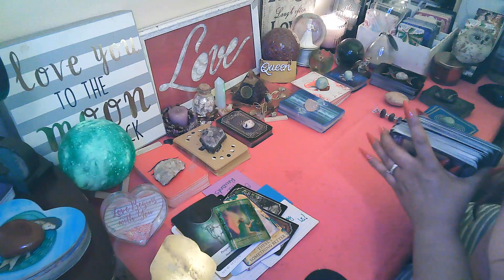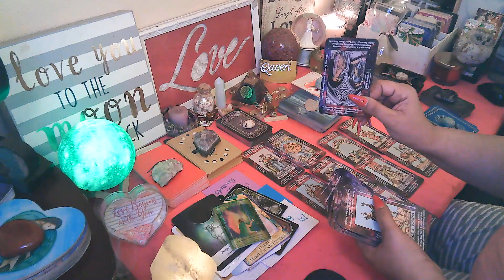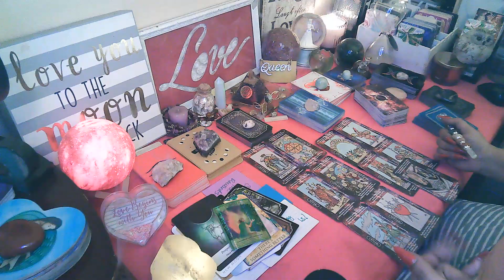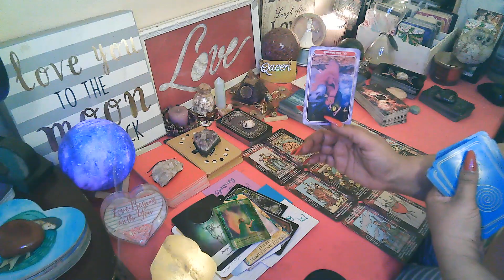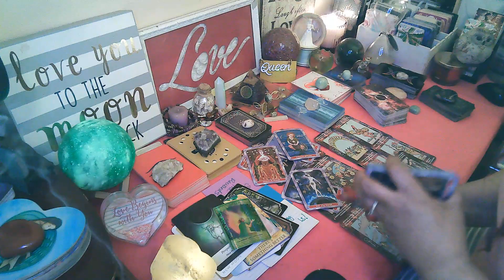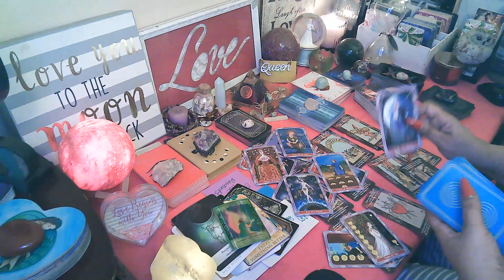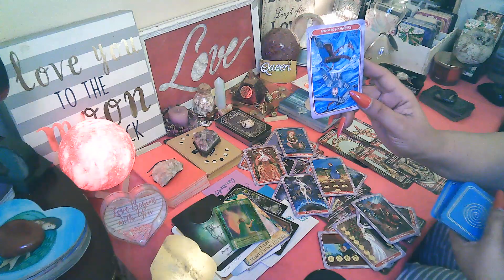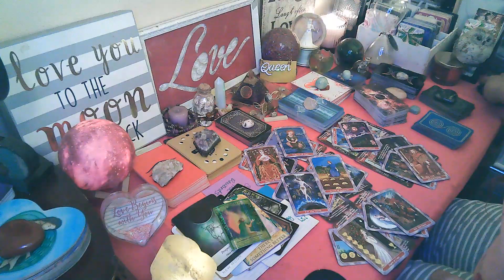Cancer💖pt2:U have kept this bottled up for a while Cancers, and now it's all about 2 EXPLODE!🌟💥🤷‍♀️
🎬M/W/F: Cancer vs Them (Them may vary depending on Energy)